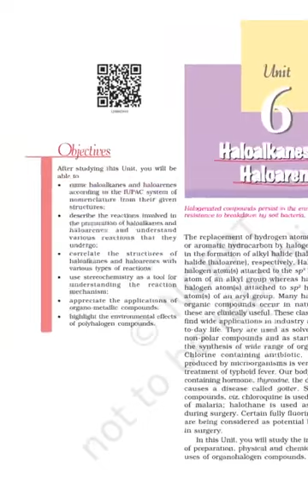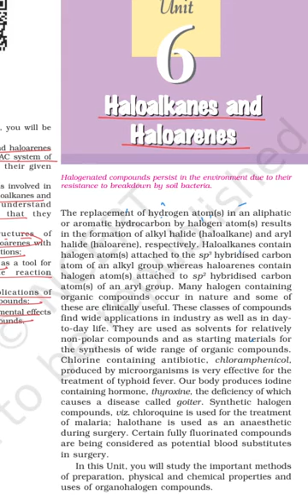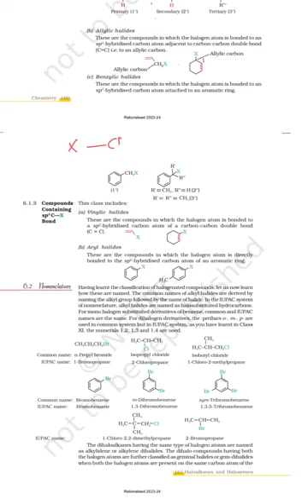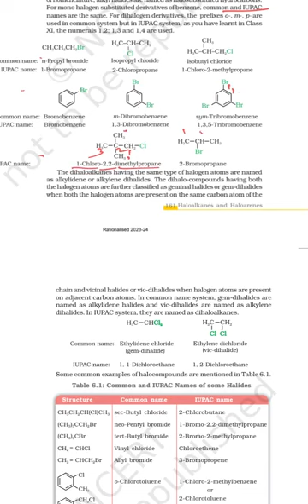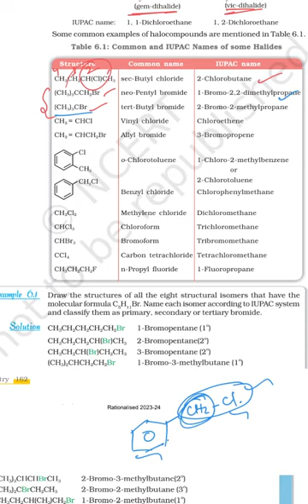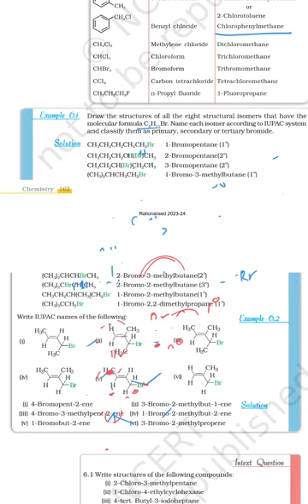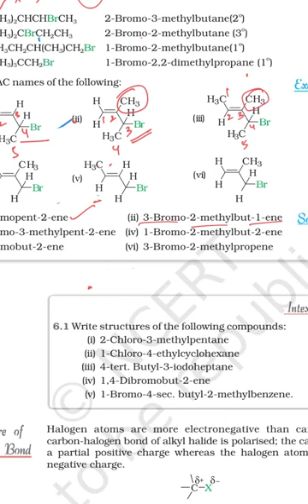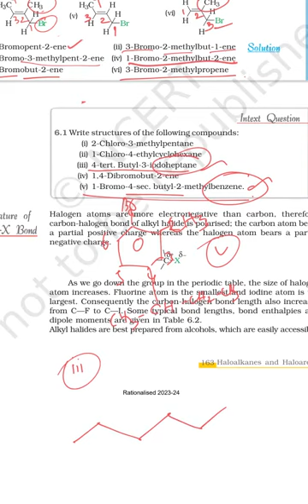12th Chemistry video for CBSE Board,NEET,JEE Exams